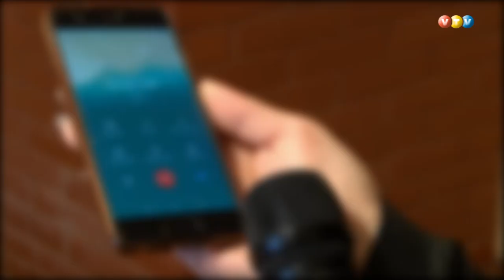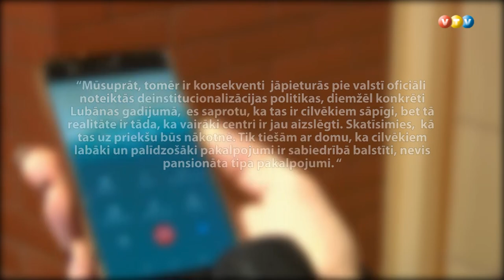Apdraudēts topošā Dienas centra liktenis Lubānā